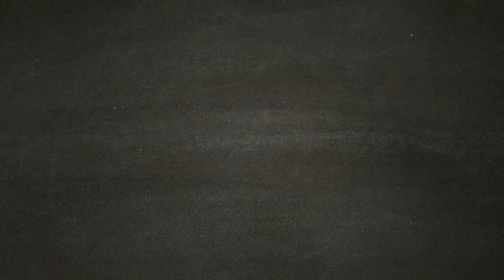Nobile della Nebbia (FACILISSIMO) - SEKIRO [Walkthrough Gameplay ITA - PARTE 13]